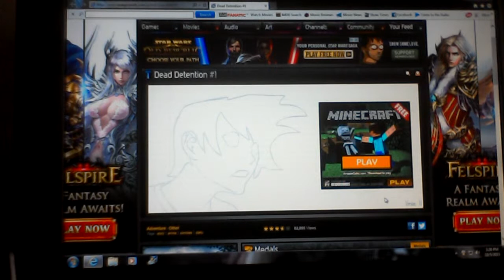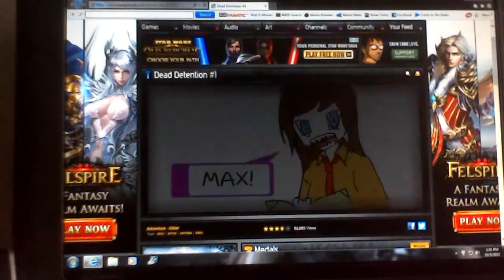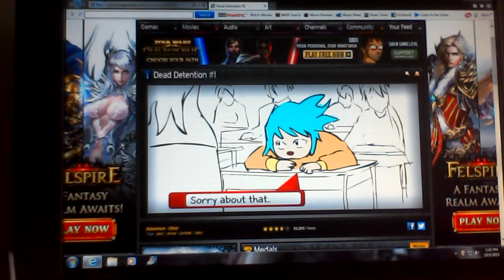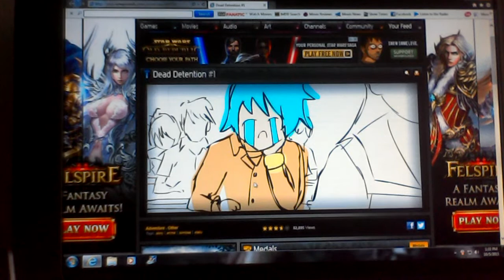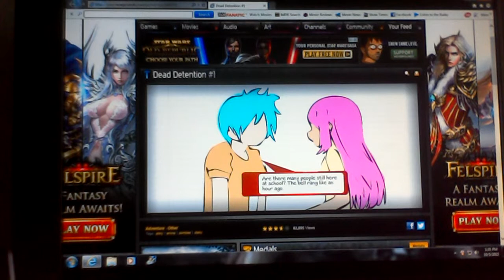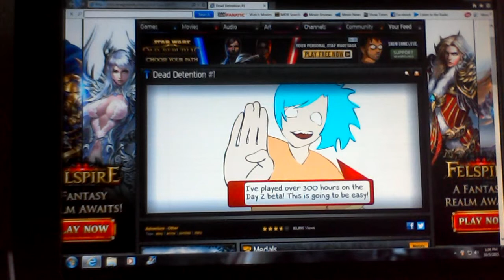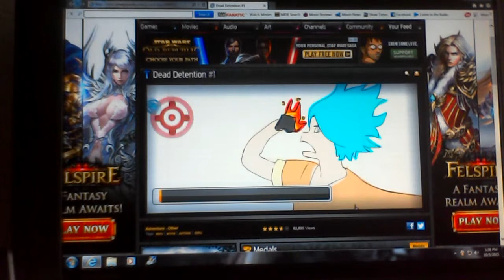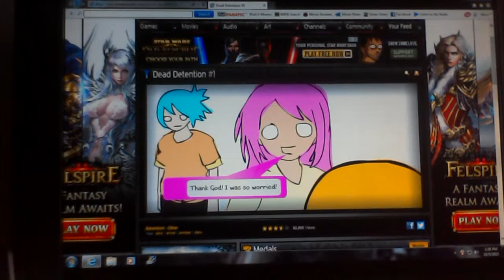Dead detention! W/ halotime